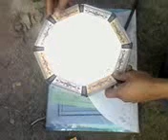ateeq mjdh.3gp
mjdh